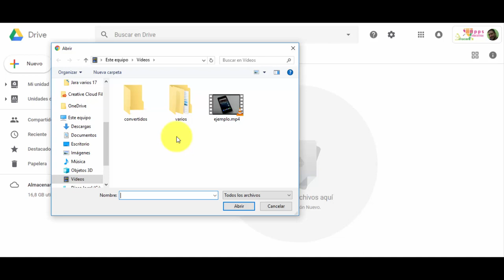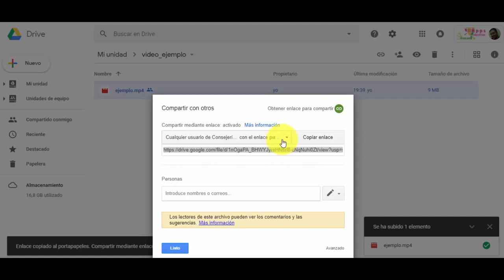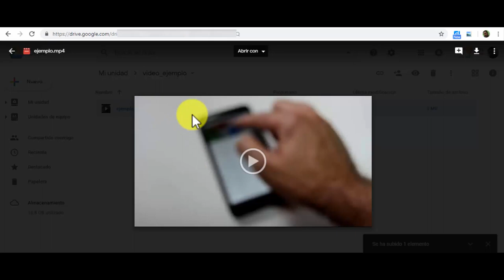Enlazar vídeos desde cuenta Educarex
Pequeño tutorial en el que explicamos como enlazar un vídeo alojado en tu espacio drive de una cuenta educarex.es para que cualquier persona (en este caso el profesor/a) que reciba el enlace pueda visualizarlo.